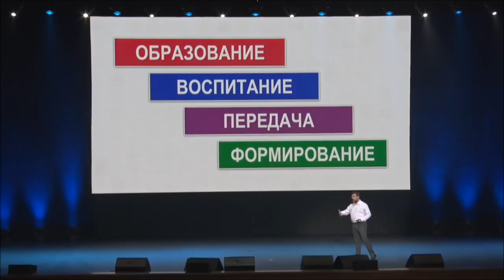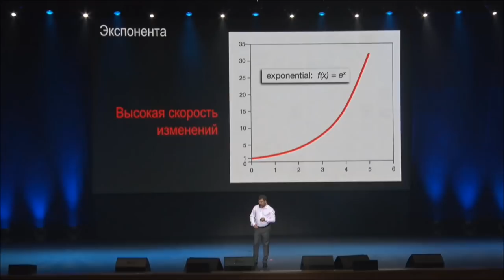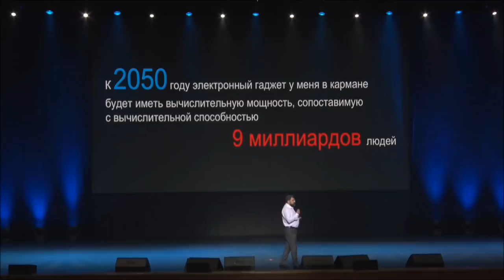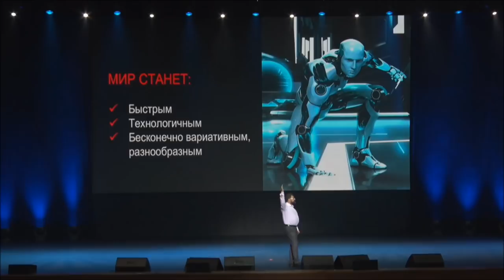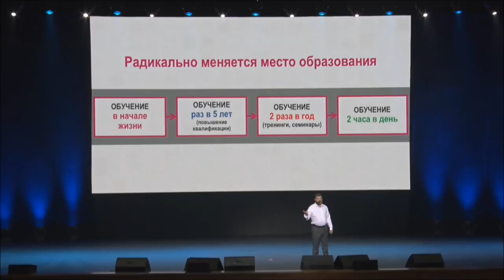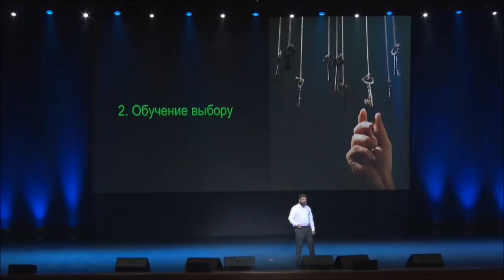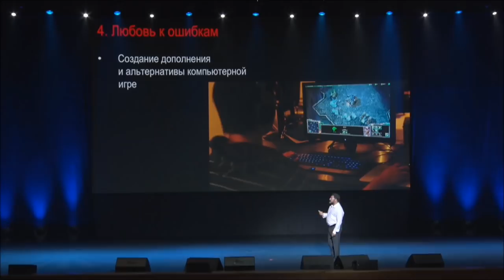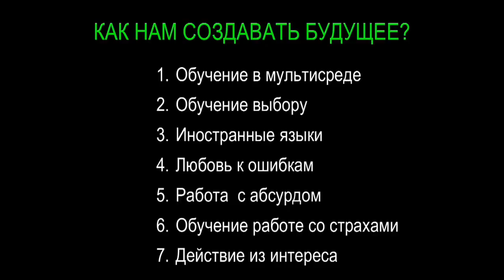Аркадий Цукер| Как создавать будущее | Форум "Ориентиры детства"